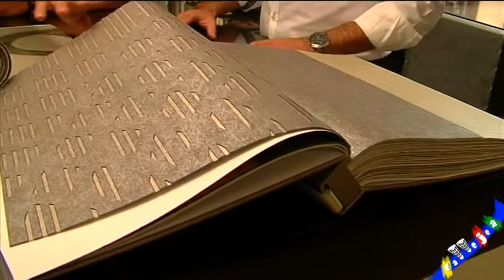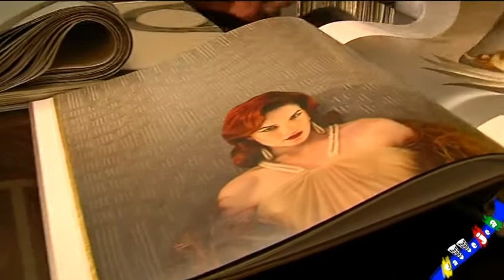Espacios Alberto Aranda jaen